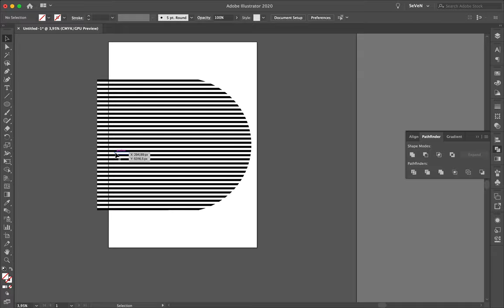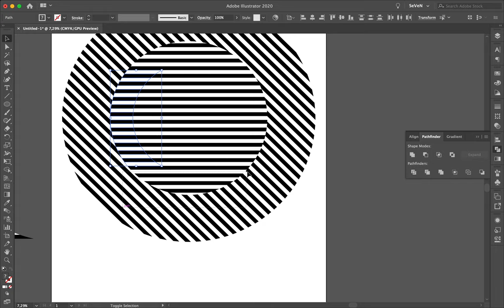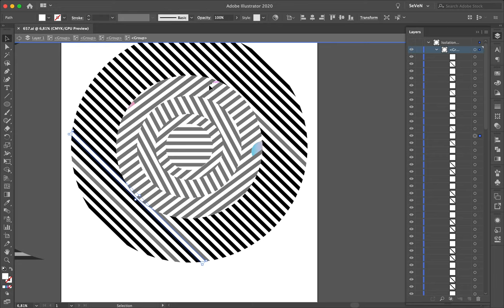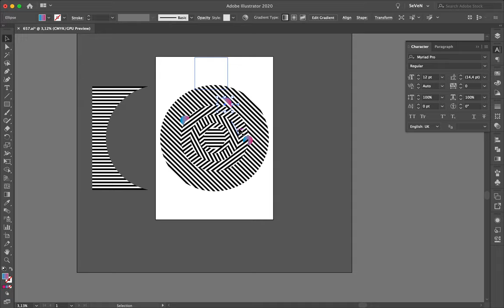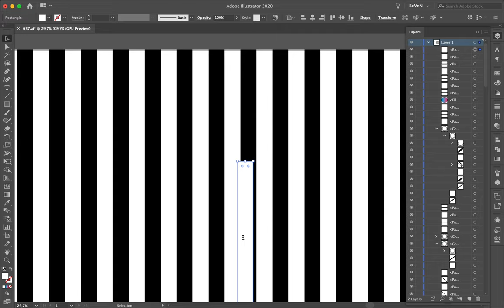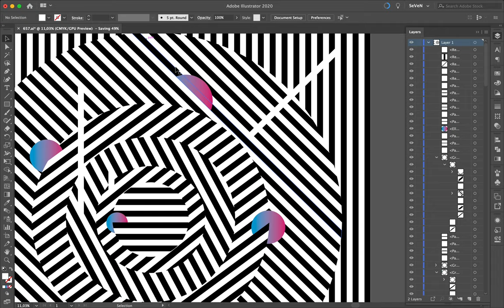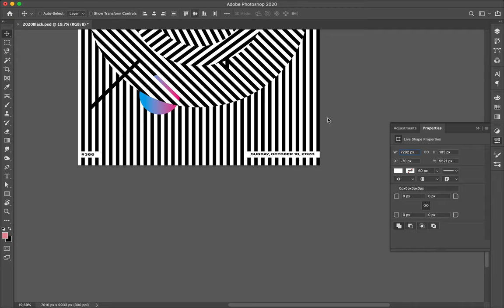Poster Speed Art #657 Fake Optical Illusion #3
Today, with the black and white lines pattern that I realized in Illustrator, I cut them in circles and rotates them with a different inclination.